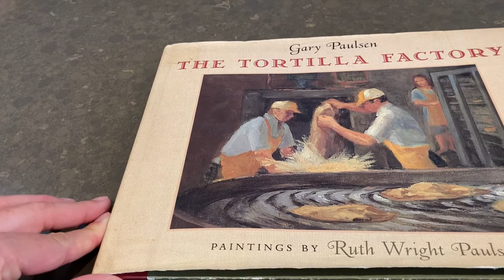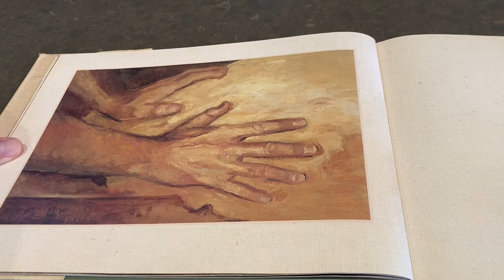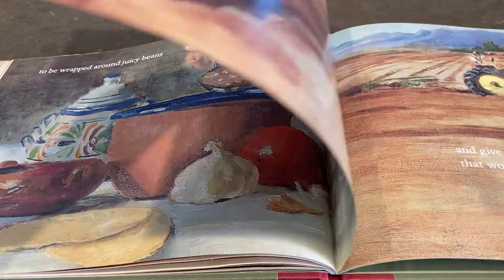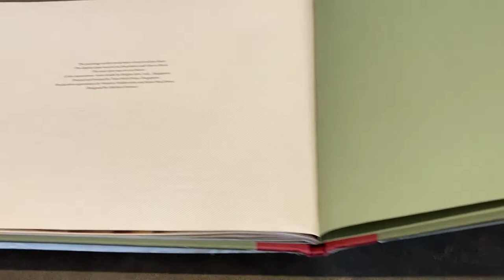The Tortilla Factory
Miss Lisa's read-aloud of The Tortilla Factory by Gary Paulsen and paintings by Ruth Wright Paulsen.